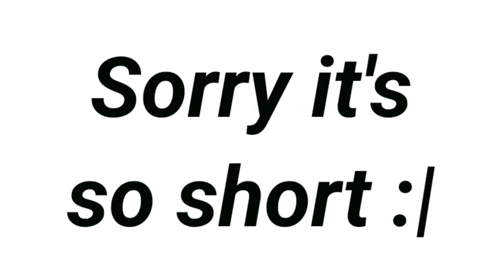Hot Rod Animatic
Mom, what's consistency?
Sorry it's so short, I made it last week out of boredom at midnight when taking care of a terrifying baby for Health Class